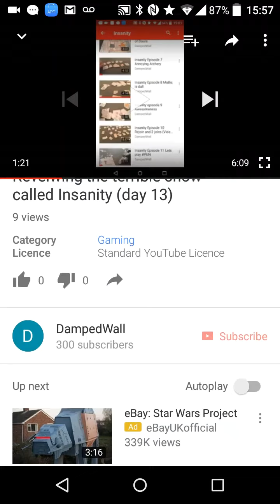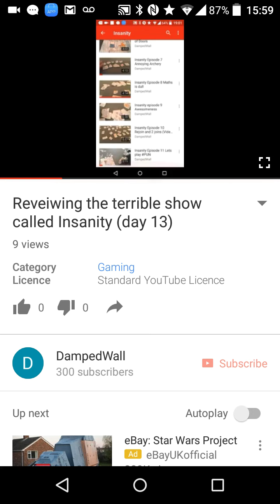Thanks for 300 subs (day 14)